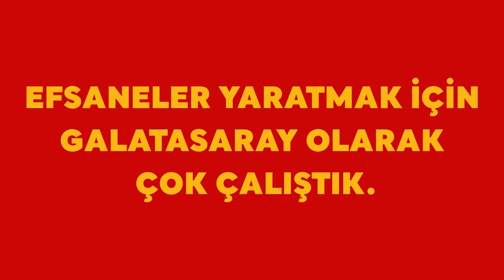Kemerburgaz Metin Oktay Tesisleri